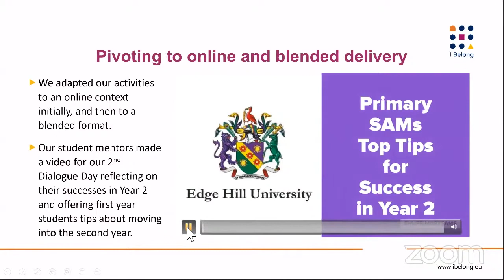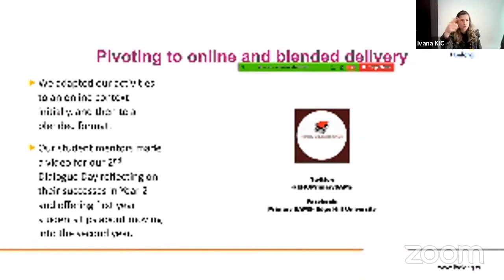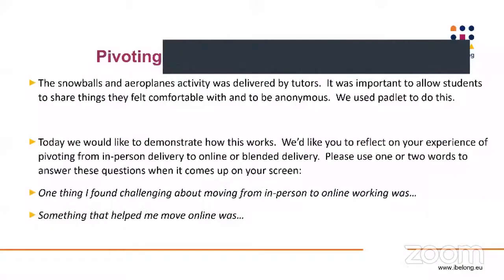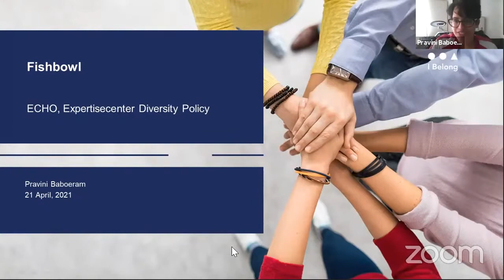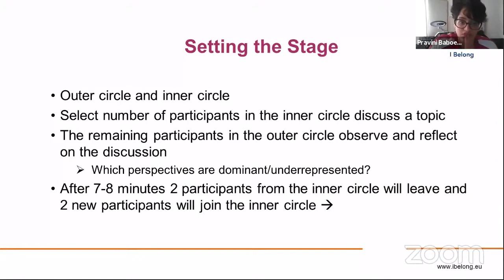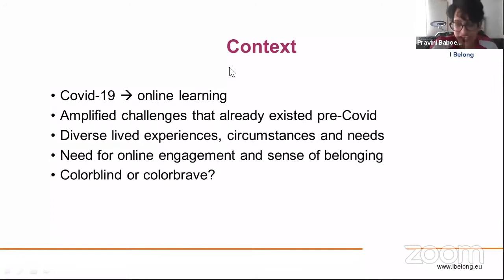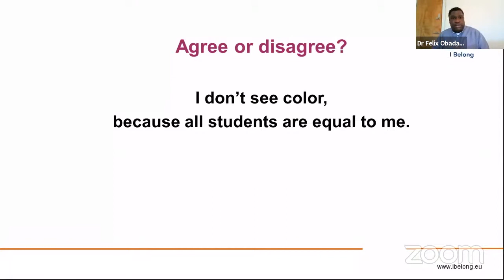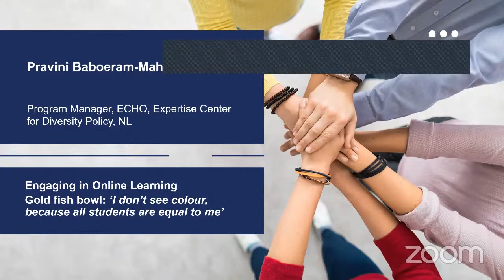Pivoting to online and blended learning (IBelong Inclusiveness Meetup at Edge Hill University)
Challenges experienced during the pandemic, facilitated by Professor Liz Thomas, Edge Hill University, UK

Engaging in online learning, facilitated by Pravini Baboeram, ECHO, Expertise Center for Diversity Policy, NL